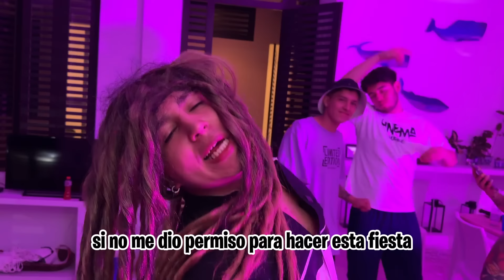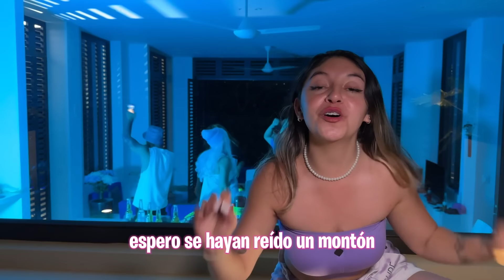ME INFILTRO en una FIESTA PRIVADA de MIS AMIGOS 🥳*100 MANERAS DE HACERLO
¡ Holiiii Familia !👋  Hoy me entere que mis amigos planearon una super fiesta, pero a mi no me invitaron😪 . Aunque no me quedare sin ir, me infiltrare sea COMO SEA 🥳